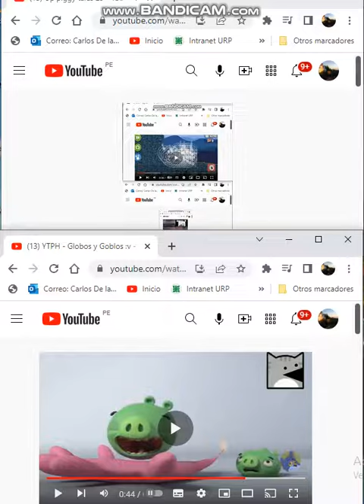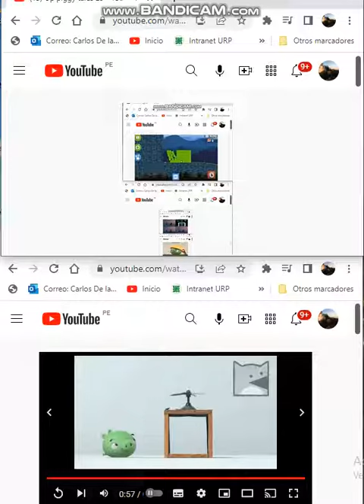Utf 30 to piggy